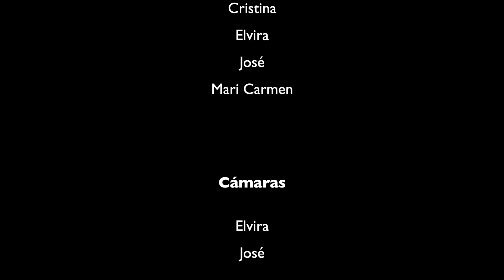Río Uma 23